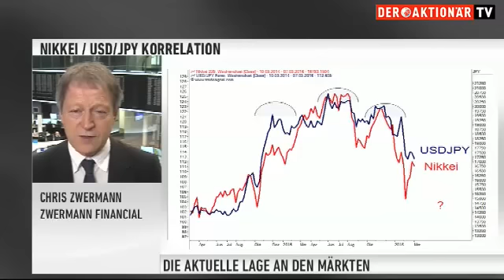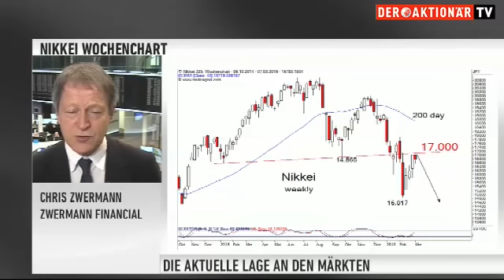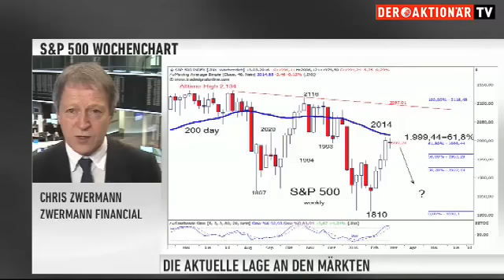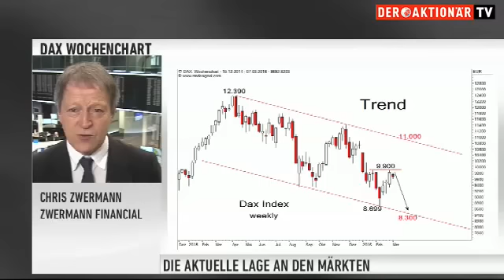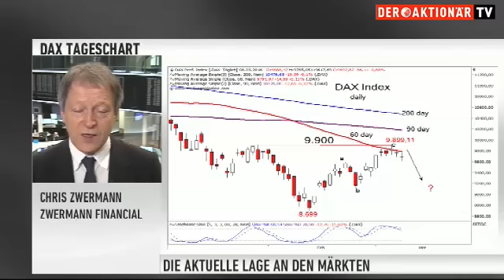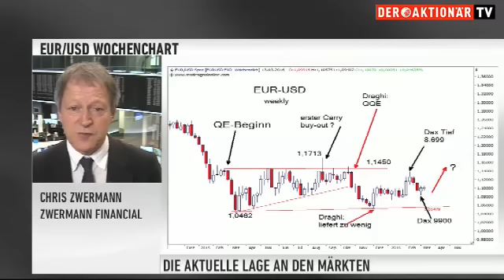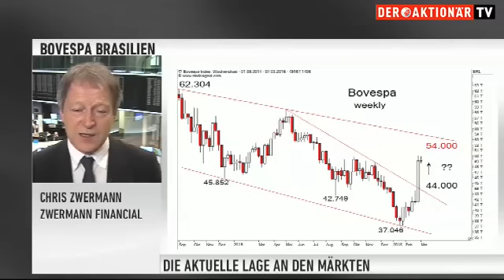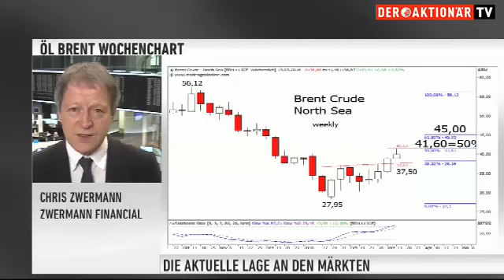Experte Zwermann: Warnung!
Liefert Draghi am Donnerstag ein neues Kaufsignal für den DAX oder nicht? Anleger blicken mit Spannung auf die EZB-Sitzung und die weitere Richtung der europäischen Geldpolitik. Für den Präsidenten ist die aktuelle Situation schwierig. "Es kann sein er tut zu viel und die Märkte reagieren gar nicht oder er unternimmt nichts und die Märkten reagiren noch intensiver", sagt Chris Zwermann von Zwermann financial.